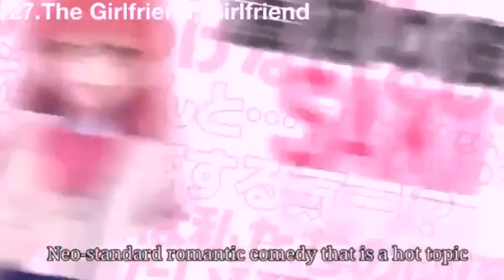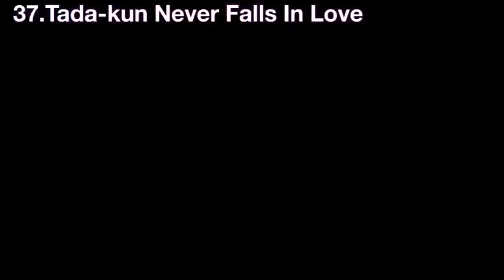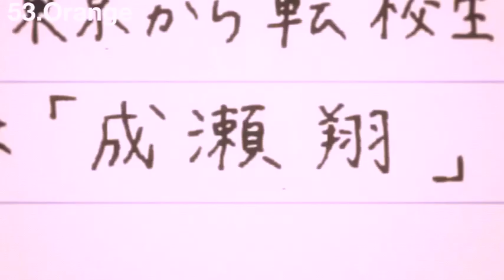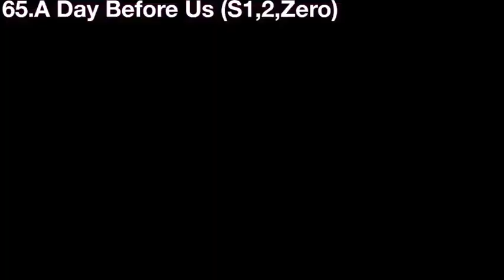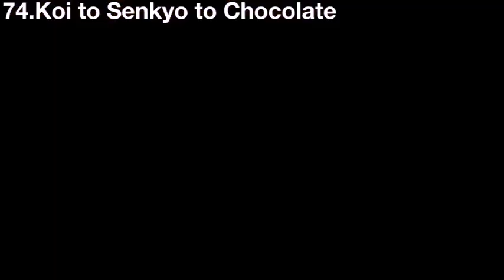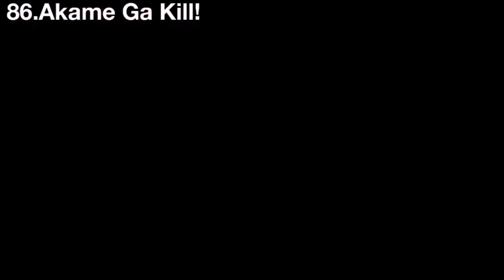Top 100 Best Romance Anime Of All Time